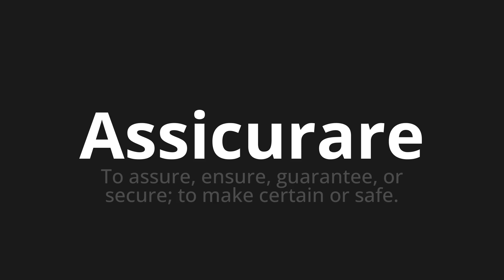How to pronounce Assicurare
Master the Pronunciation of 'Assicurare Which means ensure' - which means : To Assure, Ensure, Guarantee, or Secure;to make Certain or Safe. 📝 with @PizzaPronunciation 🎓🗣️ - [Your Guide to Italian]

Learn to pronounce 'Assicurare' perfectly in Italian with our easy and engaging tutorial by @PizzaPronunciation! 📖📽️ In this comprehensive video, we provide you with native speaker examples 🗣️👂 and phonetic breakdowns 🎵 to ensure you get the pronunciation just right.

How to say Ensure in Italian